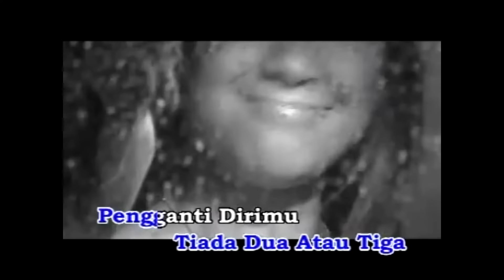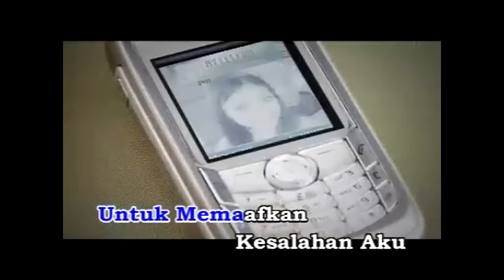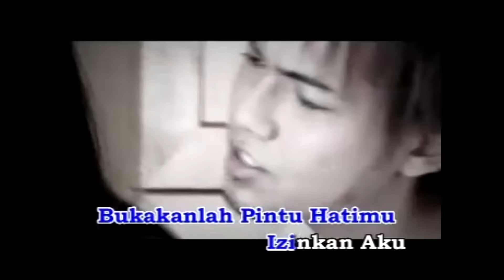Karaoke MV - Sofaz - Janjiku (Official Music Video Karaoke) - Karaoke Version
Hi semua, kat sini siapa minat Sofaz, suka dgn lagu Janjiku nie?Jom kita karaoke Janjiku puas-puas okay.

Thank you korang.